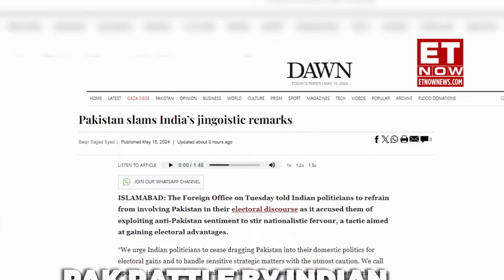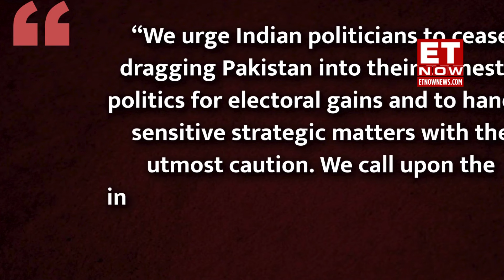Pakistan's Economic Crisis Sparks Protests in PoK, Indian Politicians Draw Criticism | Top News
Fueled by Pakistan’s economic crisis, protests have rocked PoK due to clashes between demonstrators and authorities. People were on streets against skyrocketing inflation and violent protests that left at least 3 people dead and 90 injured . While tension has heightened in PoK, Pakistan denounced remarks made by Indian politicians. Pakistan Foreign Office on May 14 told Indian politicians to refrain from involving Pakistan in their electoral discourse, Dawn reported. Pak accused India of exploiting anti-Pak sentiment to stir nationalistic fervour, a tactic aimed at gaining electoral advantages